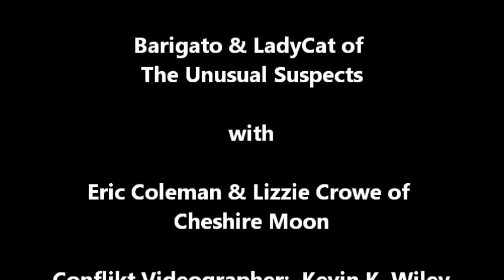Wild Magic, Conflikt 2013